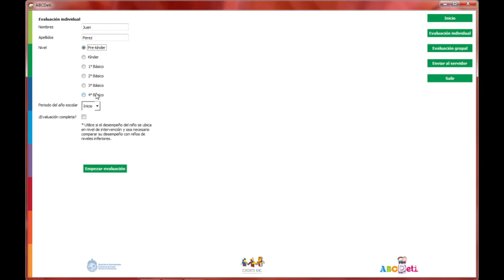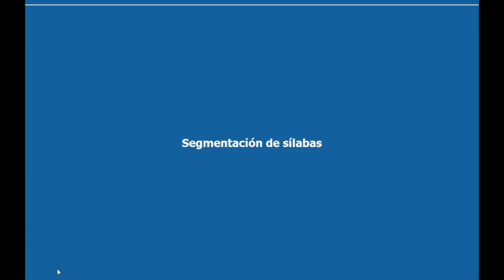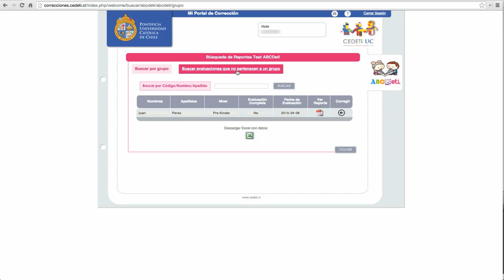ABCDETI - Video promocional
Test ABCDeti